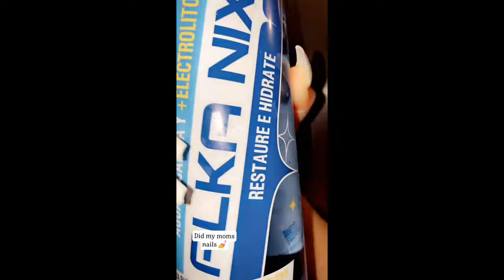Doing my moms nails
My first time recording me doing nails
If u guys like it go add me on Instagram at Landsnails2021